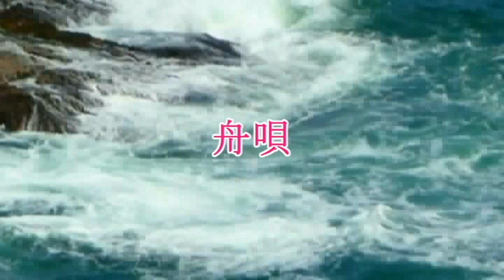H264_「舟唄」_(日本語) / 八代亜紀 "AKI YASHIRO"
合成してつくった日本語バージョンのファンメードプロモーションビデオです。

日本のおじさんだけじゃなくて
海外のおともだちからも　"エンカソング"のリクエストおおいんだよ

それで 「日本語バージョン 」のほかにも
「英語バージョン」と「英日二カ国バージョン」の　3とおりつくったの

くらべてみてね

演歌ファンのおじさんたちよろこんでくれるかな?

(*^.^*)エヘッ

.:*ﾟ..:｡:.::.*ﾟ:.｡:..:*ﾟ..:｡:.::.*ﾟ:.｡:. .:*ﾟ..:｡:.::.*ﾟ:.｡:..:*ﾟ..

■　Please enjoy 3D Surround STERO sound. ■

・　" BOATMAN'S SONG (舟唄)"

↓ 3DSurround STEREO High Quality

↑　このURL　クリックしたら3Dサラウンドできけるよ

.:*ﾟ..:｡:.::.*ﾟ:.｡:..:*ﾟ..:｡:.::.*ﾟ:.｡:. .:*ﾟ..:｡:.::.*ﾟ:.｡:..:*ﾟ..

■英訳

" BOATMAN'S SONG (舟唄)"

Sake a little warm is the best
(お酒はぬるめの 燗がいい)

sakana a toasted squid is fine
(肴はあぶった イカでいい)

Ladies the quiet type is the best
(女は無口な ひとがいい)

Lights softly burning would be fine
(灯りはぼんやり ともりゃいい)

Shimi jimi drinking shimi jimily
(しみじみ飲めば しみじみと)

Only memories go on by
(想い出だけが 行き過ぎる)

If a teardrop happens to fall
(涙がポロリと こぼれたら)

I start singing the boatman's song
(歌いだすのさ 舟唄を)

Make off shore seagulls drink very much sake
(沖の鴎に 深酒させてヨ)

And with the lovely lady
(いとしあの娘とヨ)

sleep in the morning,  danchone...
( 朝寝する,ダンチョネ... )

A decoration less bar is the best
(店には飾りが ないがいい)

Seeing the port from the window is fine
(窓から港が 見えりゃいい)

Without  any hit songs would be fine
(はやりの歌など なくていい)

The steam whisle sometimes sounding is fine
(ときどき霧笛が 鳴ればいい)

Horohoro drinking horohoroly
(ほろほろ飲めば ほろほろと)

My hear is crying silently
(心がすすり 泣いている)

When I think then of then and her
(あの頃あの娘を 思ったら)

Potsupotsu drinking Potsupotsuly
(ぽつぽつ飲めば ぽつぽつと)

Old memories come back to me
(未練が胸に 舞い戻る)

Late at night when I get only
(夜更けてさびしく なったなら)

Translation by "SHIGERU KAJIWARA".

舟唄

作詩　阿久悠
作曲　浜圭介

いとしあの娘とヨ 朝寝する
ダンチョネ

ルルル ルルル.

.:*ﾟ..:｡:.::.*ﾟ:.｡:..:*ﾟ..:｡:.::.*ﾟ:.｡:. .:*ﾟ..:｡:.::.*ﾟ:.｡:..:*ﾟ..

■ About　"English_Enka (Kajiwara Shigeru)"

・Japanese Version　　(梶原茂の『イングリッシュ演歌』紹介サイト)

・Index : "English_Enka (Kajiwara Shigeru)"

.:*ﾟ..:｡:.::.*ﾟ:.｡:..:*ﾟ..:｡:.::.*ﾟ:.｡:. .:*ﾟ..:｡:.::.*ﾟ:.｡:..:*ﾟ..